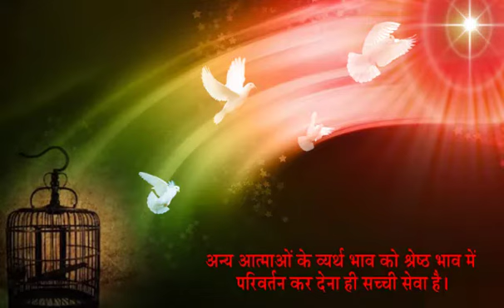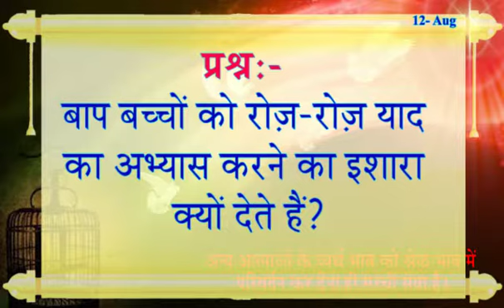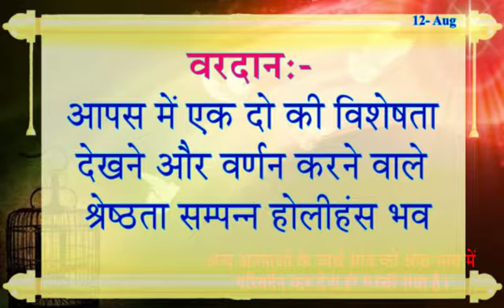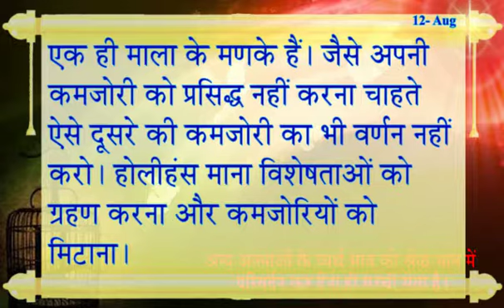आज की मुरली सार 12 August 2021/आज के महावाक्य 12-8-2021 Daily Murli/ Madhuban Murli In Hindi/ Murli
आज की मुरली सार- 12 August  2021/ आज के महावाक्य/ 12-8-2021/ Daily Murli/ Madhuban Murli In Hindi/ Ruhani Murli/ Today Murli/ Baba Murli in Hindi/ Gyan Murli/
More One This Channel